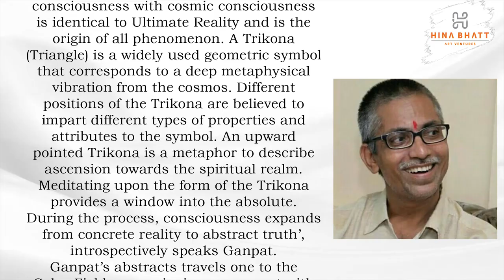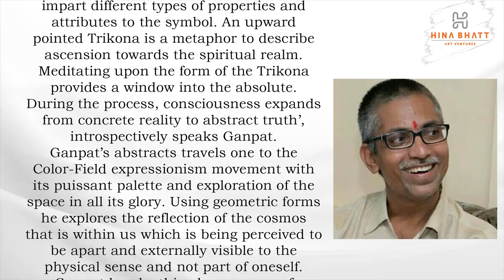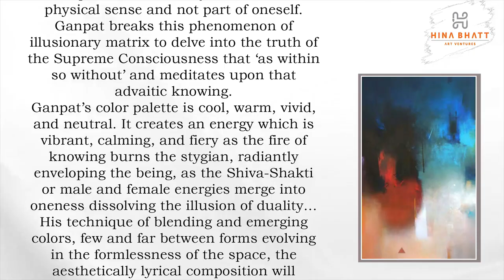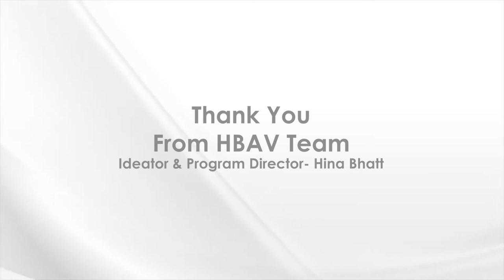Ganpat Bhadke for Intriguing Journeys of Abstracts- A Hina Bhatt Art Ventures Initiative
Dear Artists and Art lovers,
Welcome to yet another event from Hina Bhatt Art Ventures💐- Intriguing Journeys Of Abstracts

This time we are doing the event in two Parts- Part 1 will have 20 artists showcasing their works on the Hina Bhatt Art Ventures Facebook Page, followed by them sharing their views, thoughts, inspirations and demos on the Hina Bhatt Art Ventures You Tube Channel (please Subscribe and Like the channel to get all the updates as we post all our Artist videos) This event will be followed by our competition where we will select the 5 wild card entry participants, who then along with our invited artists will be part of our Part 2 of the event from November 19th- November 28th

Part 1 - 20 Invited Artists- From October 20th -October 29th
Part 2-  15 invited Artists and 5 wild card entries from our competition - From November 19th November 28th

To understand the subtle aspects of the subject of Abstracts, we have a team of brand ambassadors, who each with their completely different approach to the subject will help you to unravel the subtle nuances of Abstract art

We will now introduce to you our team of Brand Ambassadors of the event shortly, who are here to motivate and inspire all with their creations and thought process

Hina Bhatt
Founder/Director